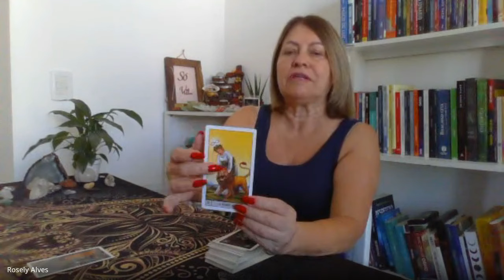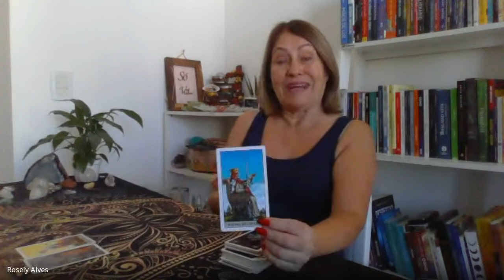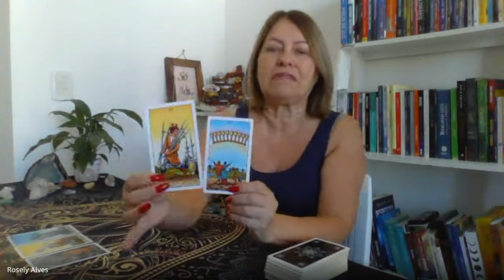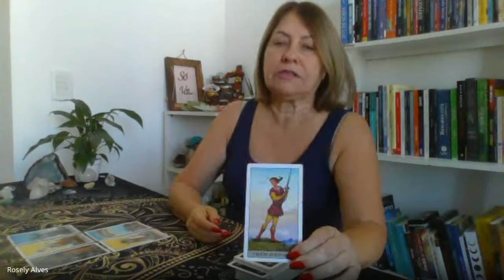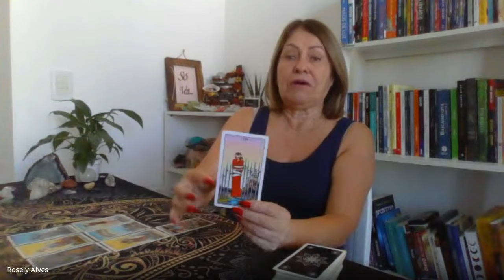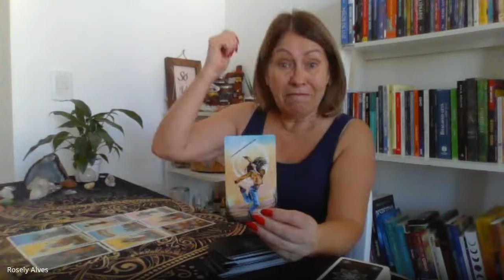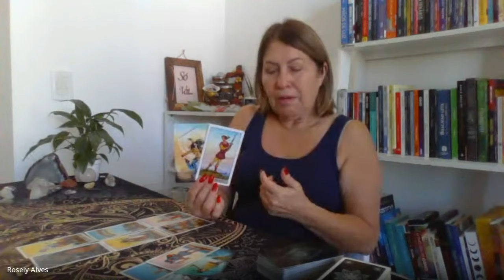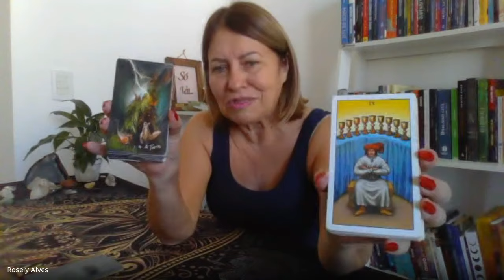VIRGEM ♍️ Superação/ Os desafios agora se transformam em bênçãos! 🔑🌞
Leitura coletiva e intuitiva para o signo de Virgem.
Pegue somente o que falar com o teu coração ❤️

Gratidão por tua inscrição no canal!